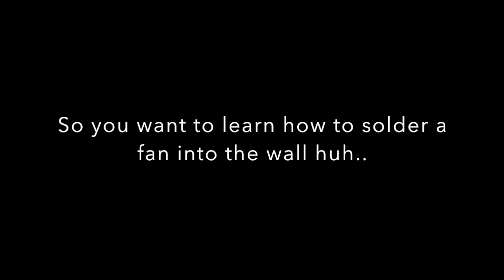HOW TO USE SOLDERING IRON- Installing a fan on a boat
Hello! and Welcome Back! In this video we explain how to use a soldering Iron. Meanwhile
I made a bomb meal in the Galley that day I had to share! Thanks tik Tok for providing the audio for my cooking session!

We get most of our audio from @ artlist!

Instagram is Sailing spyridon
Or Fire Gram is Flowwithelements